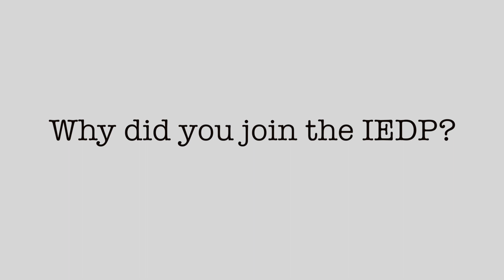IEDPeople-Anna and Odinaka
Meet with IEDPeople!